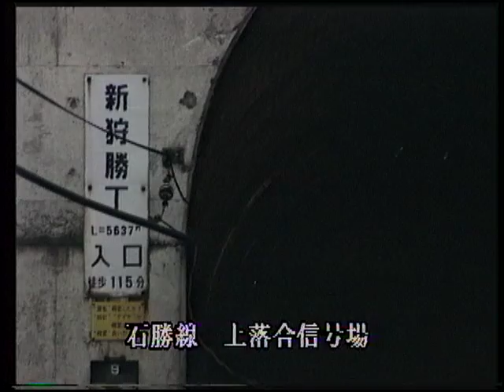（SD）キハ183系DC特急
平成9（1997）年制作。キハ283系登場前、「おおぞら」はまだ新特急色でした。JR北海道にはイケイケムードが満ち溢れ、行く手には希望の光が満ち溢れていた、そんな時代でした。